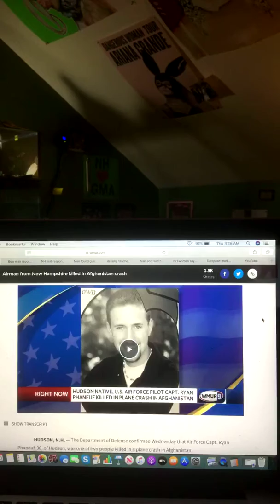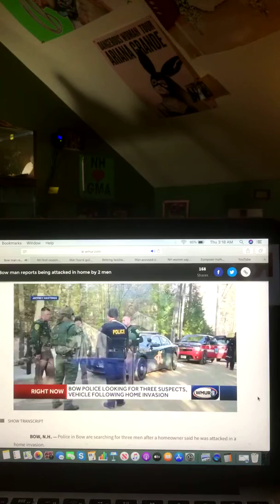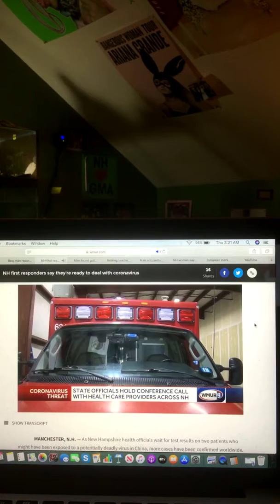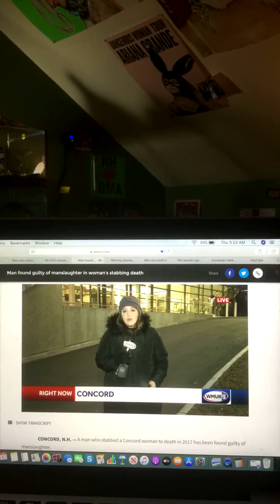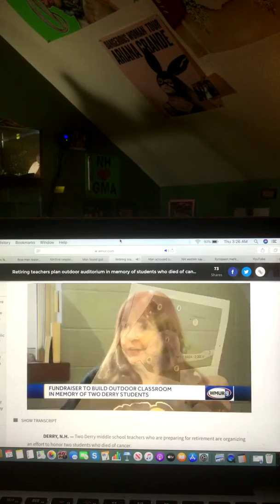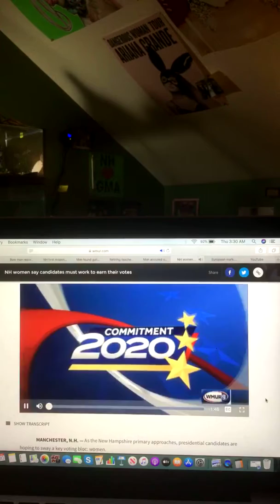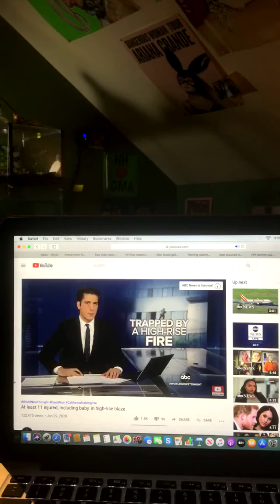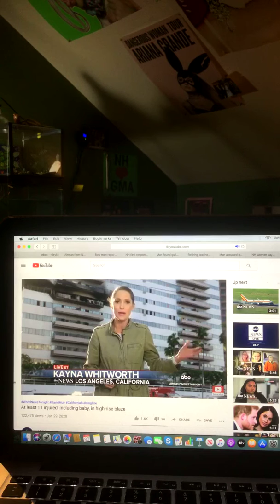The Riley King Newscast